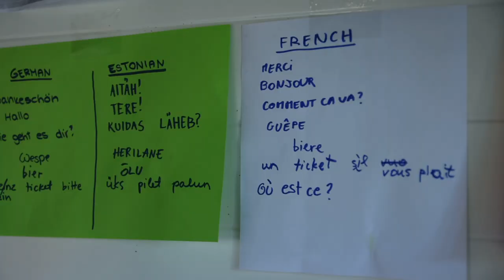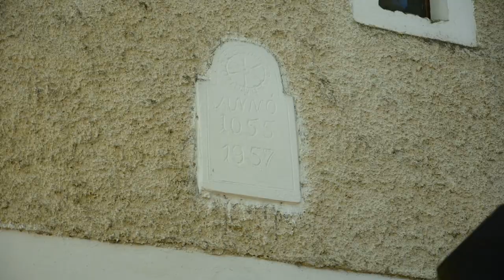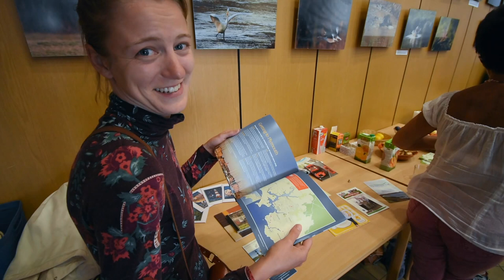Star Gazy Boat Balaton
This project  in Rückenwind Network and came as a direct result of the past eight Star Gazy Boat Projects realized in 2011, 2012 and 2013 ,2014. The projects have made an important impact into young people's life and motivated us to go for a Hungarian project. We rebuilt the old wood boat. This film project will have something to do with the young volunteers and with the community of the  small village of Örvényes therefore both parties the community and the volunteers can gain from the film.

During the EVS the volunteers were able to achieve environmental awareness and also see how dependent people are in rural areas from nature in this case especially the lake Balaton. The outcome will be that the volunteers are helping the community by keeping environment clean and the volunteers are able as mentioned above to gain environmental awareness.

The Ruckenwind methodology for engaging with young people from backgrounds of severely restricted opportunity in international work, has been developed over the last six years and now has recognition for its achievements right across the European Union. The ‘Star Gazy’ initiative has a proven potential opportunity to give a small group of young people facing significant challenges the chance to learn some new, practical skills at the same time as developing their appreciation of being citizens in a wider Europe.